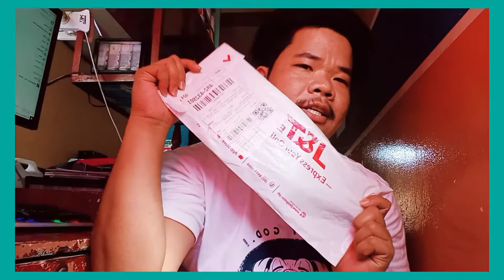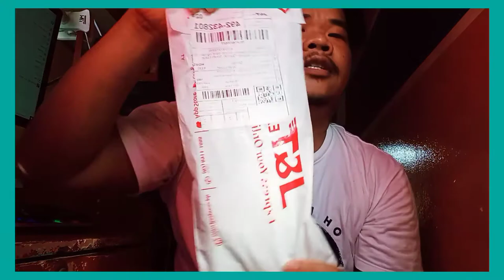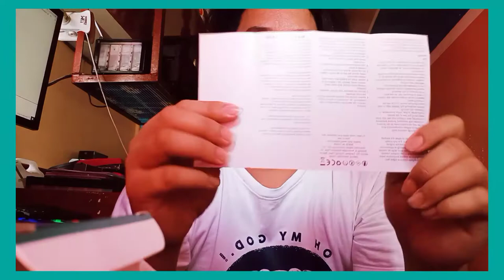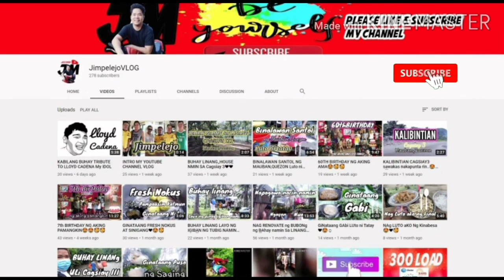ZQ XTAL POD KIT UNBOXING SHOPEE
Zq xtal pod kit - 700

Zq xtal Cartridge - 500

vape tricks
vape vs cigarette
vape tricks tutorial pinoy
vape tricks funny
vape tricks 2020
vape smoke
vape song
vape tricks got talent
vape master
vape competition
vapers song
vape tricks tutorial tagalog

Foods,Travel,Mukbang,,

Address : Mauban,Quezon